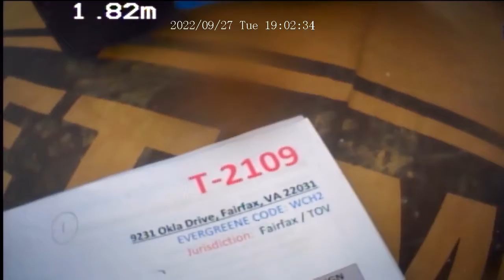9231 Okla Drive (T-2109) WCH2 Before